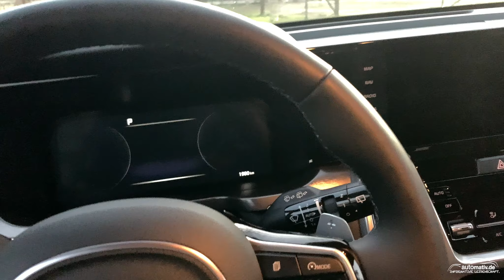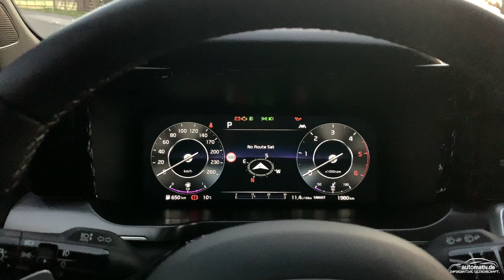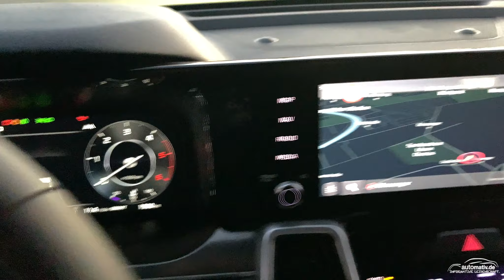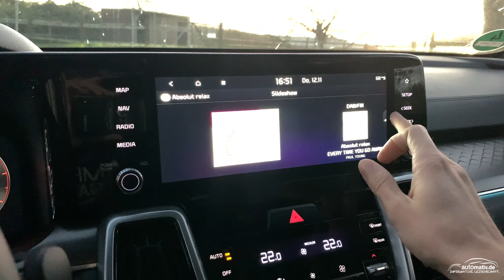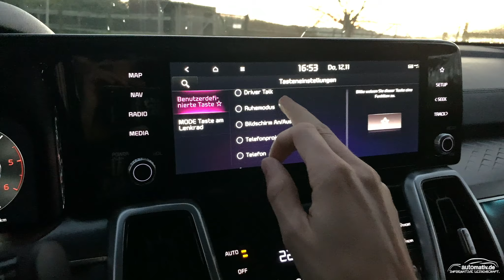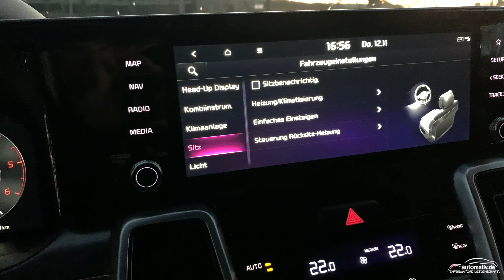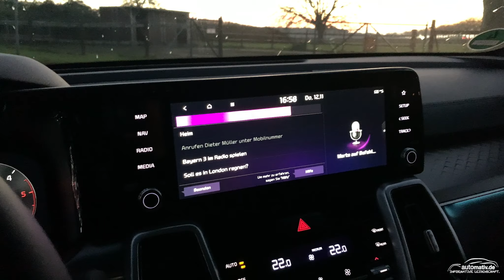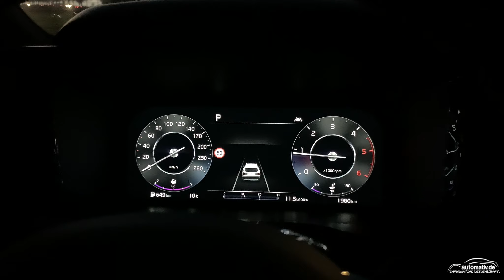Multimediasystem Kia Sorento Platinum (2020): Remote Parking, Bedienung, Cockpit, Kamera, Technik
Der Kia Sorento ist mit einem Park Remote System ausgestattet. Heißt: Man kann ihn mit dem Funkschlüssel aus engen Parklücken steuern. Lenken kann er dabei nicht. Wie genau das System funktioniert, was es bietet - und vor allem was das Multimediasystem kann, sehen Sie hier.

Wir filmen unsere Reviews mit folgendem Equipment:
- Smartphone Video-Rig
- GoPro Hero8
- Apple iPhone 11 Pro
Alle aktuellen Tests und Fahrberichte finden Sie